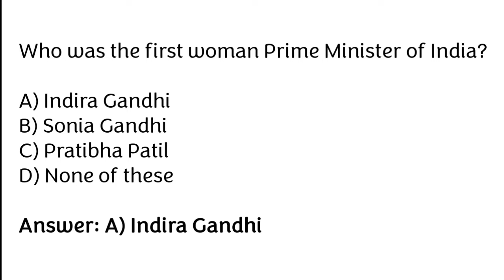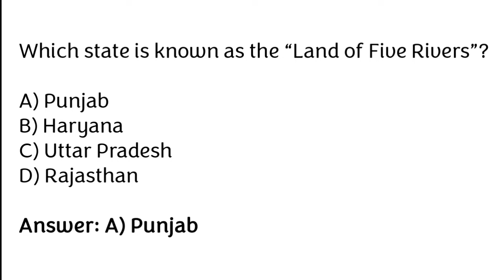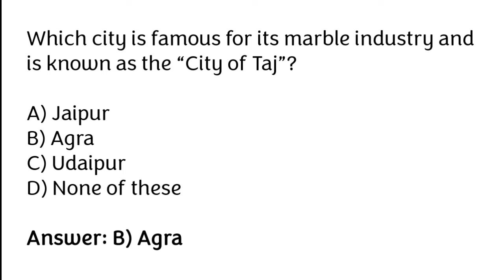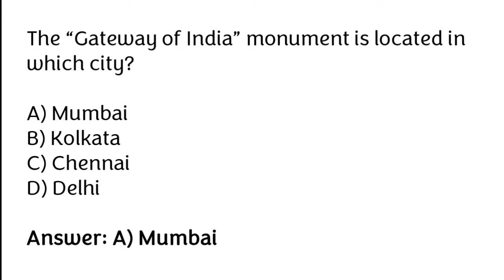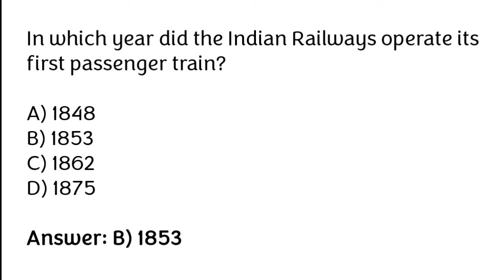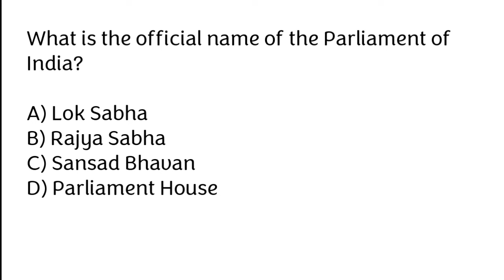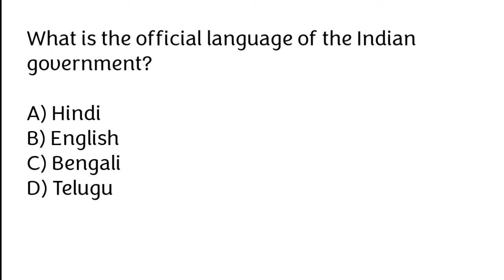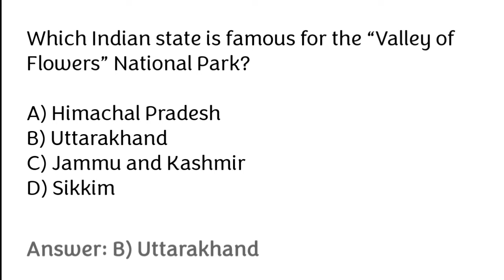Indian GK MCQ |general knowledge mcqs|ssc gd mcq|ssc gd mcq questions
Viewers hope you are doing well. In today video we will going to cover Indian gk mcq. If you are a student or preparing for competitive exams then this gk mcq video is very important for you.

general knowledge mcqs for entry test general knowledge mcqs 2023